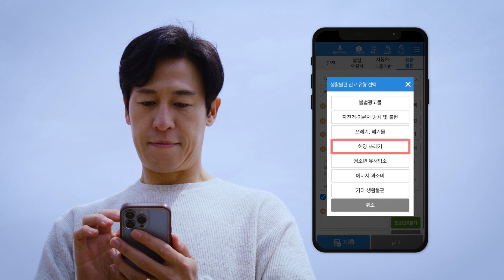2023 해양쓰레기 되가져오기 캠페인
매년 발생하는 해양쓰레기, 14.5만 톤!

쓰레기로부터 바다를 지키는 방법은 작은 실천과 관심 한 번이면 충분합니다

우리가 실천할 수 있는 일부터 다같이! 우리 바다를 지키는 해양쓰레기 되가져오기 캠페인, 영상으로 확인하세요!